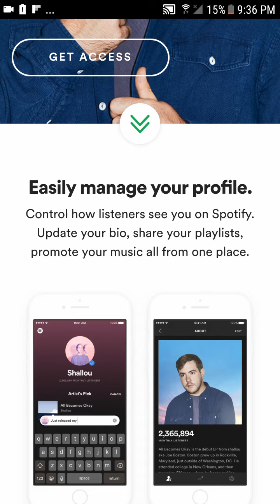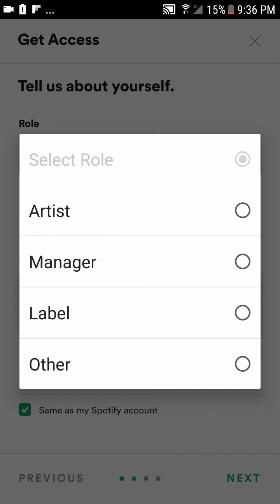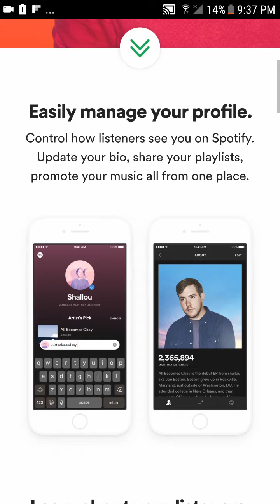How to get access to your Spotify account edit your bio design your page using distrokid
Discount Music Distribution Linktree
Sell your music on iTunes, Spotify, Google Play, Amazon, Tidal, & Deezer! Get your music in 150+ stores and keep all of your rights ...
It's always been hard finding out how to edit your bio and pictures on your Spotify account usually had to have about a hundred subscribers or more but now they made it easy using distrokid log in and enjoy the new feature that allows you to connect your Spotify account and control it using your distribution account